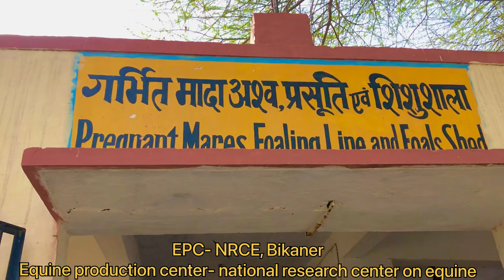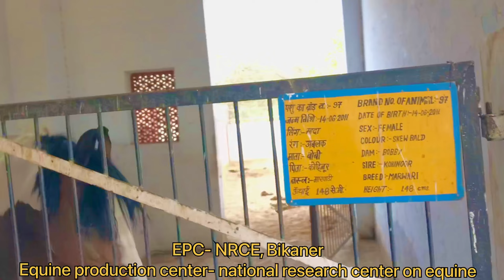😱कल मारवाड़ी घोड़े ने पहली बार वर्ल्ड*😱में राज प्रथमा को दिया जन्म EPC- NRCE, Bikaner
EPC- NRCE, Bikaner
nrcc Bikaner
new_hors baby
nrrc new uplabdi

Equine production center- national research center on equine
horse raning
india topar most hours

कैमल मीटिंग //
NRCC_ bikaner

meeting_video_सऊदी अरब

मरुस्थल का सबसे अच्छा दर्शनीय स्थल NRCC_bikaner_👌 यह नहीं देखा तो कुछ भी नहीं देखा 😲 बीकानेर में
थार का मरुस्थल
थार का रेगिस्तान
रेगिस्तान की सबसे अच्छी जगह
बीकानेर राजस्थान बेस्ट पैलेस

Chameli metig
Camels sexy
Chameli sex video
Amazing sexey video
Camel virol video
Camel video